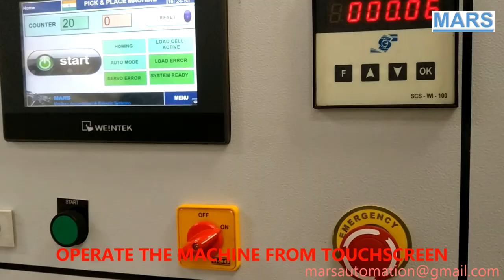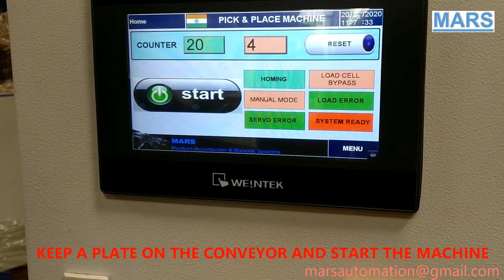Pick and Place Circle Feeder to Press - Machine Installation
MARS make Pick and Place Circle Feeder to Press Machine can be easy be installed on site referring to the video. All the process have been explained in this video.